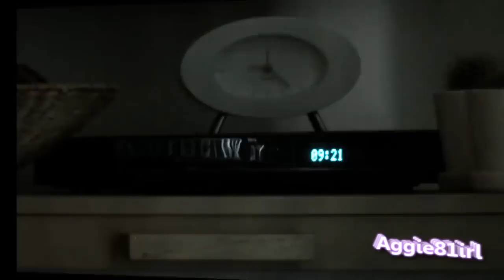Nieemitowane materiały u Operatora i Agi :))) Bloopers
Warto przeczytać

Zapraszamy na krótki filmik z materialami, które nigdy wczesniej nie byly emitowane.
Zyczymy Wam milej zabawy.
Operator i Aga

Możecie sledzić mnie również na Facebook, Twitter i Instagram.